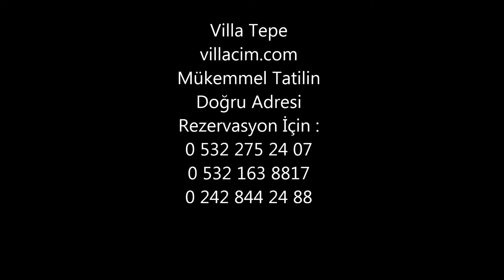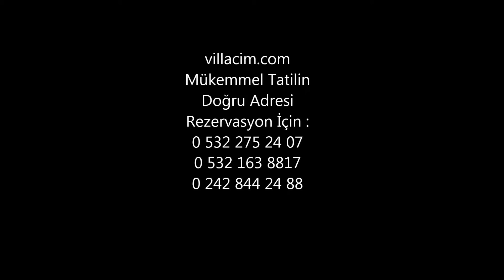Villa Tepe / Kalkan / villacim.com